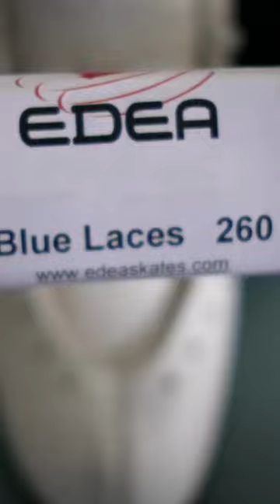Lacing EDEA Figure Skates Like a PRO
Did you know that you are supposed to replace your laces every time you get your EDEA skates sharpened? Do you know the correct way to replace your laces? I show you how in this video!

It's digital and delivered instantly, so it makes a great gift for a skater!
✅ Coaches: Become an ISSA Certified Personal Trainer and/or Nutrition Coach! Current ISSA Promotions & Discounts

I became a coach to help others avoid making the mistakes that I made. I've suffered injuries, been exhausted, and frustrated because I didn't have access to the right program to achieve my goals properly, I learned everything the hard way by seeking out instruction, information, and inspiration.

✅ Become an ISSA Certified Personal Trainer and/or Nutrition Coach! Current ISSA Promotions & Discounts

I film stationary shots on a Sony ZV-E10
❤️ I film action shots on a GoPro Hero 10, 9, and Max
❤️ I use an M1 iMac for editing with iMovie (because it's the easiest)
❤️ I use Rode Wireless Go II for Audio
Protect yourself legally. I use these templates
❤️ I use Kerastase hair products. Use this link and save 20%